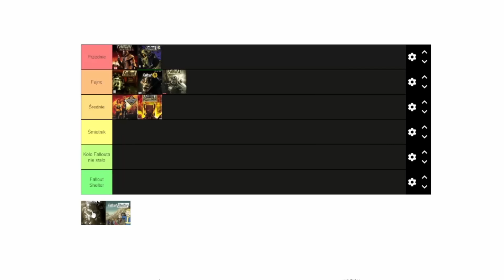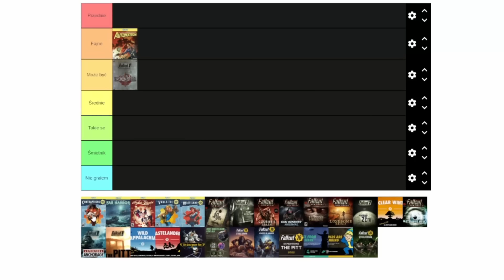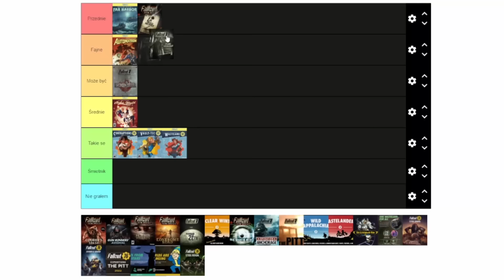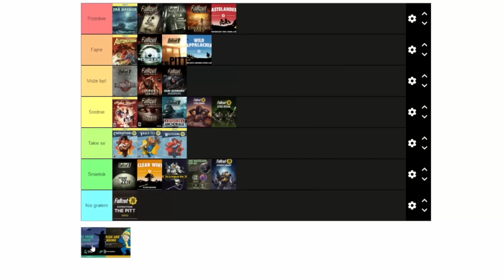Moja tier lista gier oraz DLC z serii Fallout